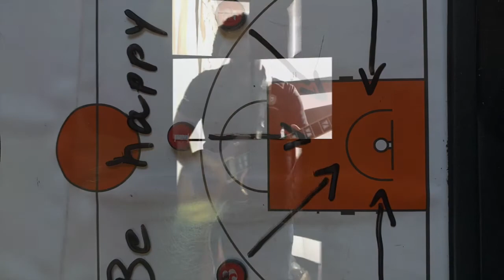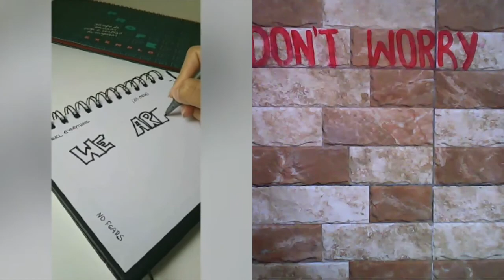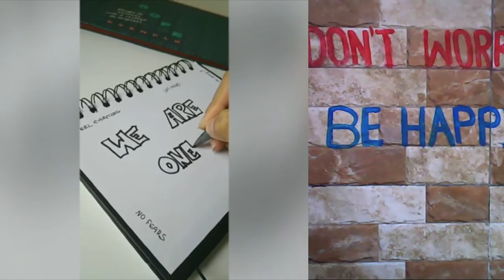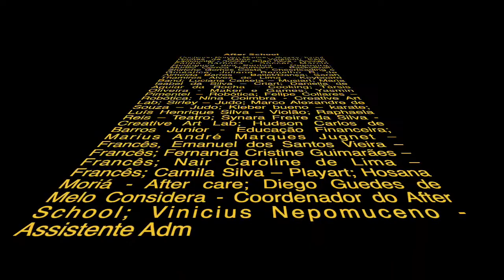Don't worry be happy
Vídeo feito para o projeto de distanciamento social da Escola das Nações

Guitarras e violões - Luís Henrique Silva
Violino - Luciana Caixeta
Voz - Sarah Lima
Percussão - Marcio Rodrigues dos Santos
Percussão - Daniella de Aguiar da Rocha

Edição de áudio e vídeo - Luís Henrique Silva